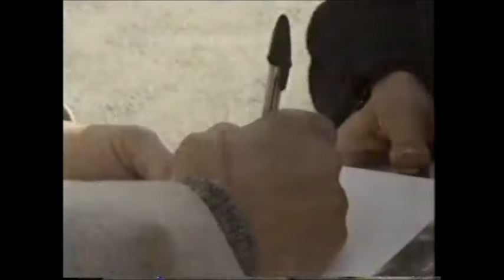Em 1993, Bebeto vira ídolo do Deportivo La Coruña